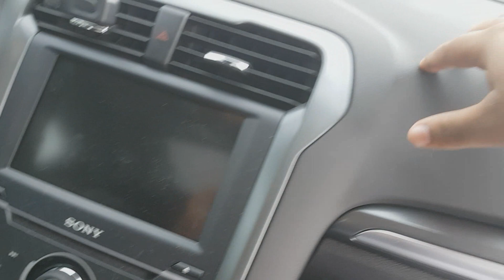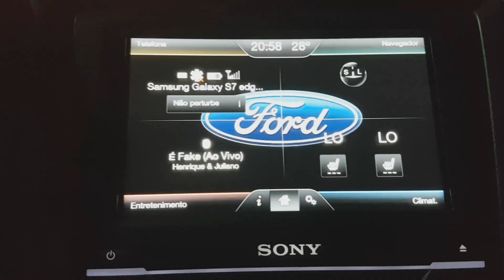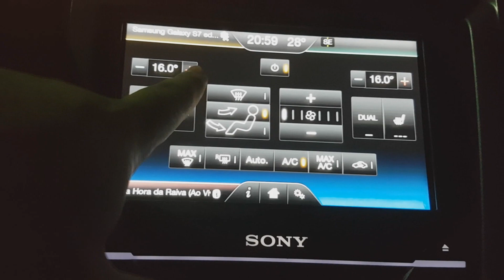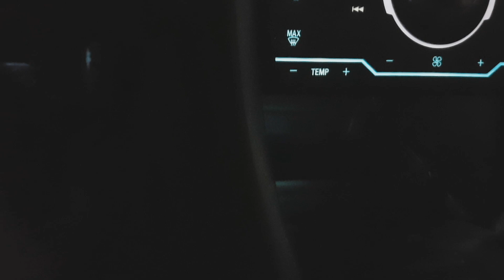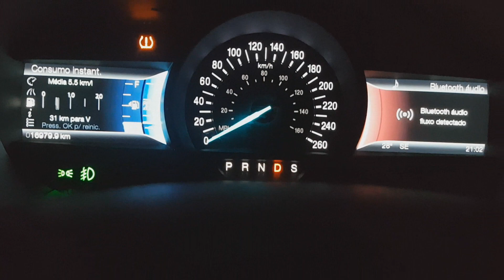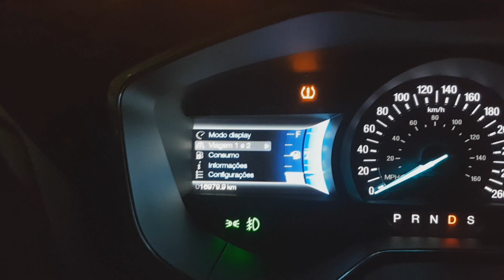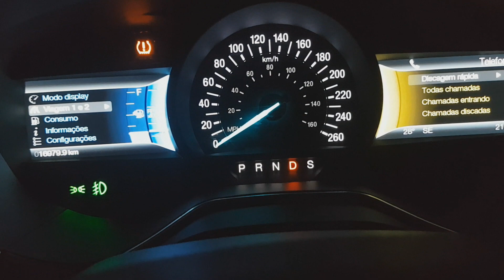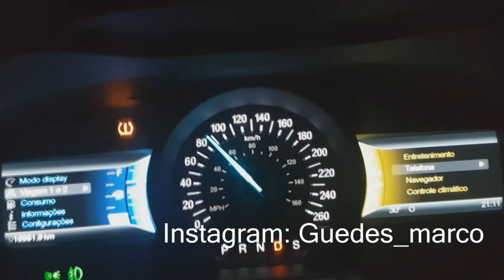Motivos para comprar o Ford Fusion - Avaliação geral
Curtam e se inscrevam, não ganho nada fazendo os vídeos, apenas passo as informações :)

Fala pessoal, seguindo os pedidos de vocês fiz um vídeo maior falando do carro, sou completamente apaixonado por ele kkk... Não foi uma avaliação técnica, foi mais uma conversa informal com vocês, espero ter cumprido as espectativas. abraço.